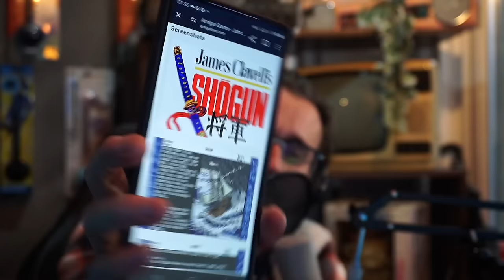Why Kyoto Has Banned Tourists from Geisha District | @AbroadinJapan #61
Won't somebody think of the Geisha?!

Feat  @AbroadinJapan

00:00 The Art of Performing
09:10 Shogun Review
12:23 ‘Yakuza Don’t queue’
19:13 Kyoto Bans Tourists from Geisha District
27:20 The Best Konbini Chain
30:31 Games Set in Japan
33:57 Where is Wacky Weekends?